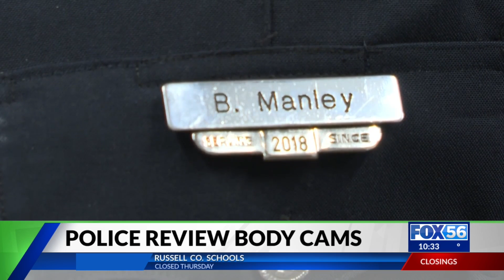A central Kentucky police department reviews body cams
Police said the footage has promoted responsibility and transparency.